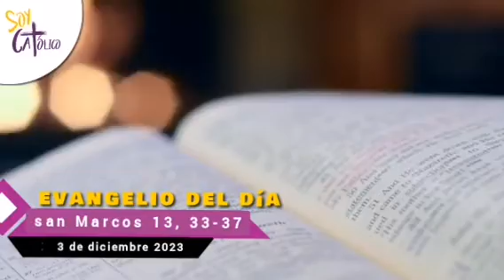Domingo 3 de diciembre de 2023 - lectura del santo evangelio según san Marcos 13, 33-37